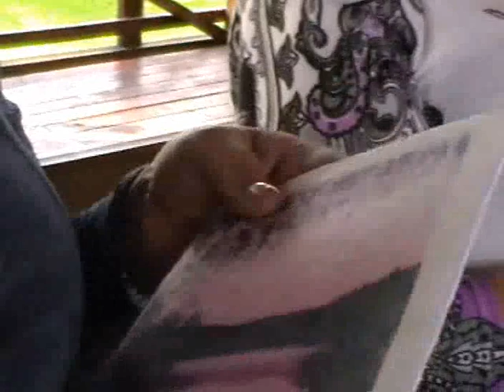Мингечаурцы в Иваново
Встреча земляков и одноклассников мингечаурцев в Иваново. 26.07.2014 г.На этой встрече была моя супруга Лилия Терпилко.